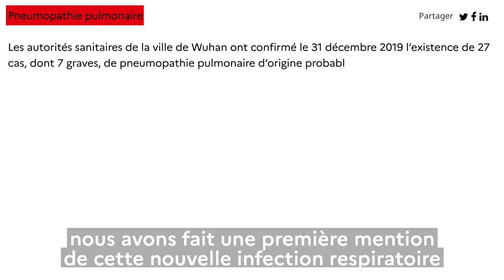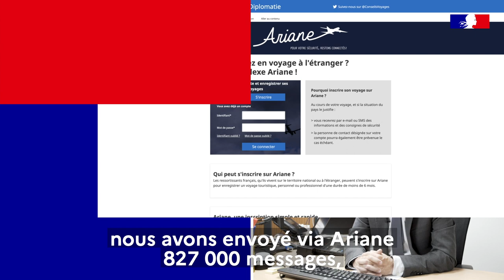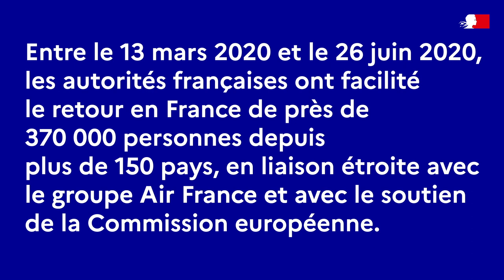Covid-19 : La France mobilisée pour les Français à l’étranger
La France mobilisée pour les Français à l’étranger
Découvrez l’action de notre réseau diplomatique et consulaire lors de la crise sanitaire

Instragram : @francediplo